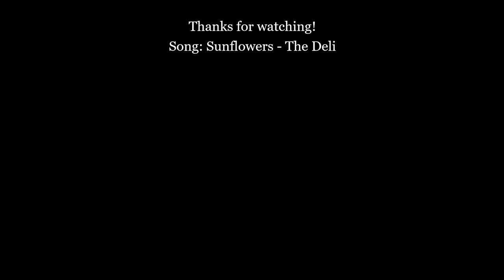DRIFT DAY @ MISSION RACEWAY PARK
June 2nd/2020 - Dark Lotus Drift Team
Private practice day @ Mission Speedway, BC CANADA
Drone Footage from Informal Art
Song: Sunflowers - The Deli